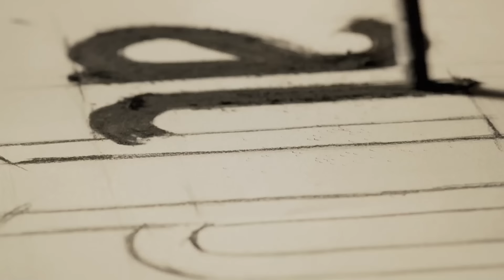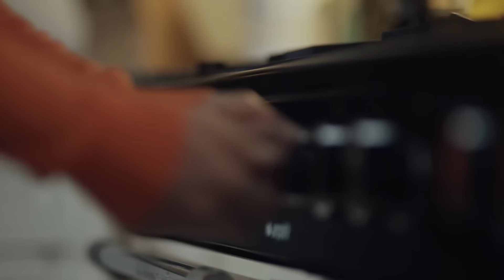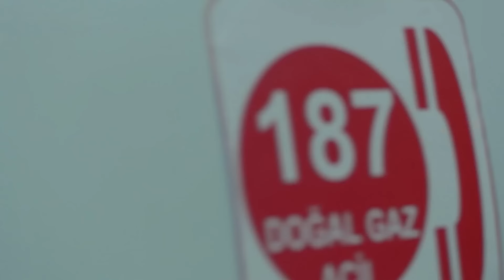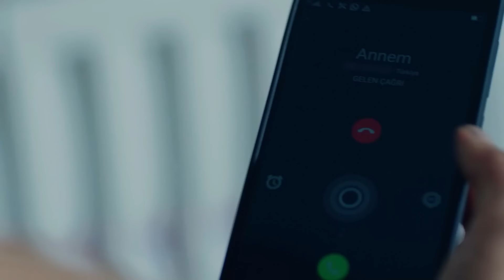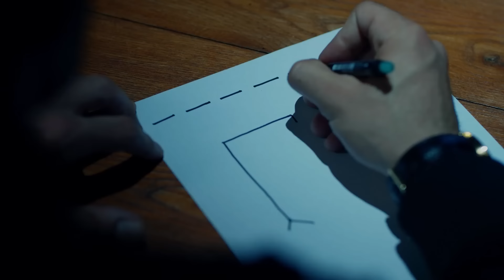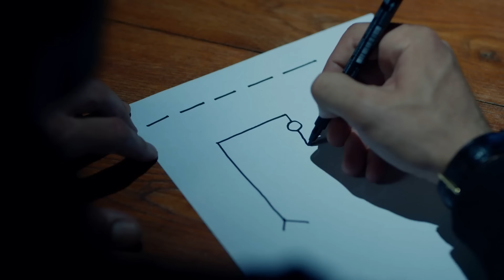عشق بی پایان قسمت 249 (Dooble Farsi)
(Dooble Farsi)
عشق سیاه

تولید: آی یاپیم
کارگردان: هیلال سارال
نویسنده: انیل اکه و اوزلم ییلماز و بورجو گورگون

بازیگران:
کمال: بوراک اوزچیویت
نیهان: نسلیهان آتاگول
امیر: کان اورگانجی‌اوغلو
لیلا: زرین تکیندور
اوندر: کورشات النیاچیک
گالیپ: بوراک سرگن
حسین: اورهان گونر
ویلدان: نشه بایکنت
اوزان: باریش آلپایکوت
آسو: ملیسا آسلی پاموک
فهیمه: زینو اراجار
زینب: حازال فیلیز کوسه
تاریک: روزگار اکسوی
بانو: چاقلا دمیر
سالیح: گوکای موفتوغلو
یاسمن: نیهان آشیجی
حقی: متین چوشکون